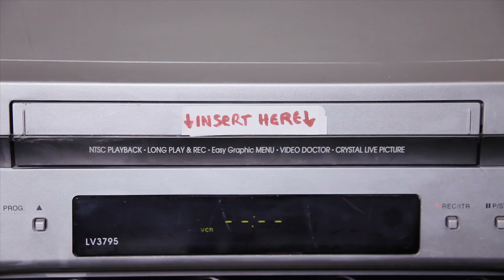RAGE 2 –Offizieller „Echt irre“-E3-Trailer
Ein steuerbarer Mech? Ein riesiger Sandwurm? Neue Fahrzeuge? Eine neue Fraktion!!1!!!einself!?Im wilden Ödland von RAGE 2 geht es bald noch wilder zur Sache. In unserem offiziellen E3-Trailer erhaltet ihr einen ersten Blick auf coole Ingame-Neuheiten sowie eine Vorschau auf die erste Erweiterung „Das Erwachen der Geister“, die im Laufe des Jahres erscheint. Hier eine Auswahl der Inhalte, die ihr in den kommenden Wochen im Spiel finden könnt:-Steuerbarer Bummbringer-Mech-Dynamisches Event: Globale Erwurmung -Dynamisches Event: Insektenschwarm -Einrad-Panzerschwein -Ghost-Motorrad  -Stanley-Express-Missionen-Neue Cheats, darunter der Phönix-Schludersitz, und das OzzyMan-Sprachpaket-Neue Waffenskins-Neue tägliche Events-Neue Ödland-Herausforderungen und Community-Events.